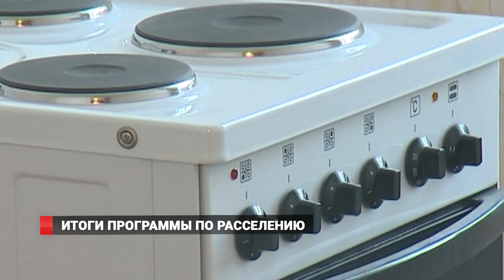Кого расселили по муниципальной программе во Владивостоке?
В краевом центре завершилась программа главы Владивостока по расселению граждан из ветхого и аварийного жилья. За 4 года 169 семей переехали в новые квартиры.